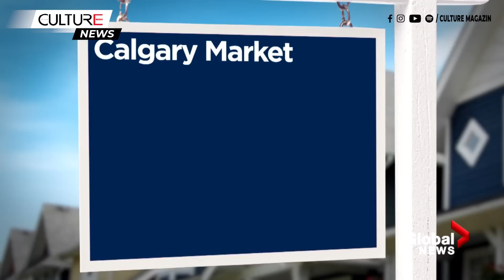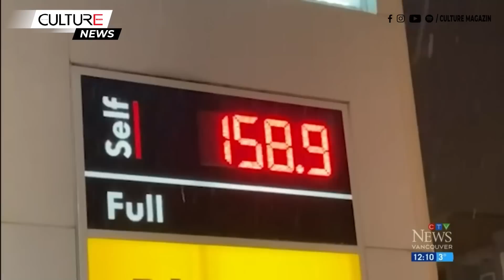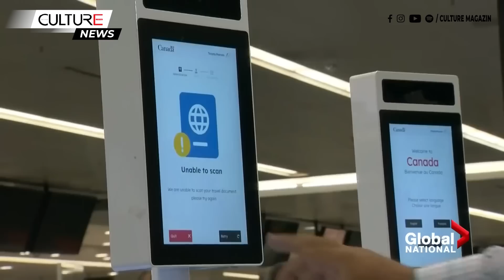🔴TIN CANADA 01/12 : Quebec muốn nhập cư 100% bằng tiếng Pháp, tiếng mẹ đẻ là tiếng Việt.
Tin Canada:
● Người Canada có thể nộp đơn xin trợ cấp nha khoa mới và tiền thuê nhà
● Trudeau nói gì về Đạo luật gây tranh cải đòi Chủ quyền của Alberta
● Ontario hứa sẽ bù đắp cho các thành phố nếu họ không thể tài trợ cho cơ sở hạ tầng
● Quebec muốn nhập cư 100% bằng tiếng Pháp, có thể có tiếng mẹ đẻ là tiếng Việt
● Các tài xế mắc kẹt suốt đêm, hàng ngàn người vẫn không có điện sau bão tuyết ở Bờ biển phía Nam của B.C.
● Giá nhà cho thuê ở Calgary dự kiến còn tăng cao hơn nữa,